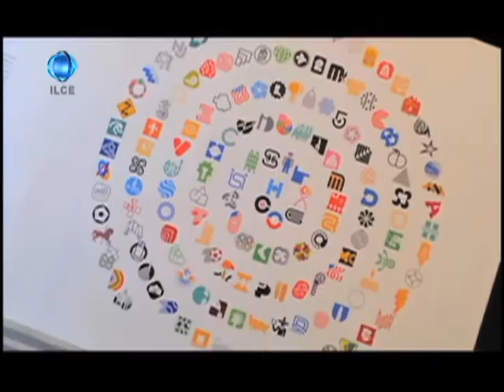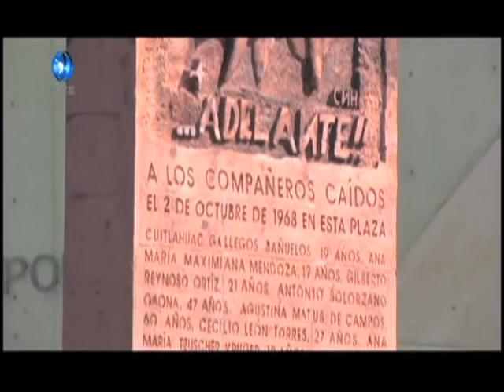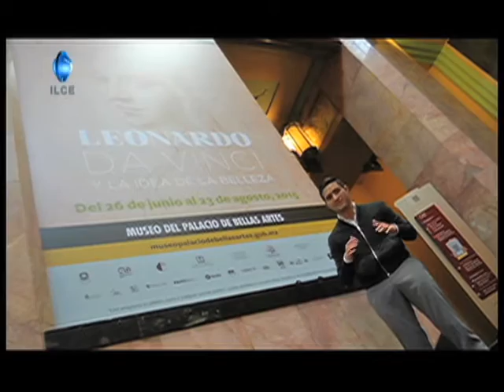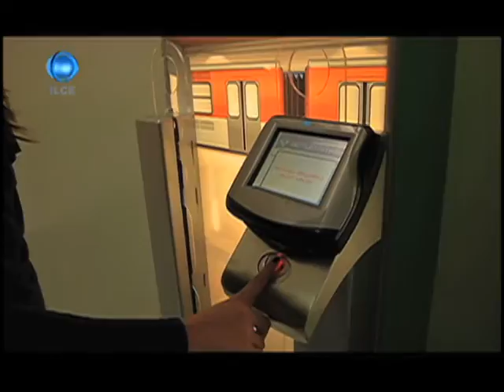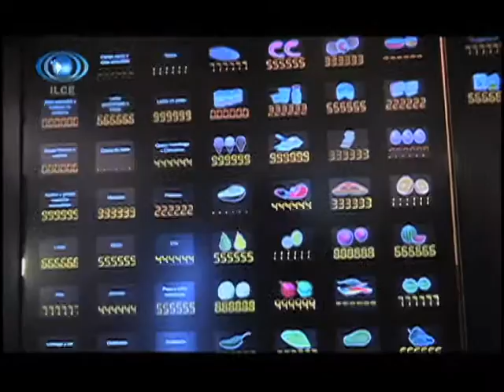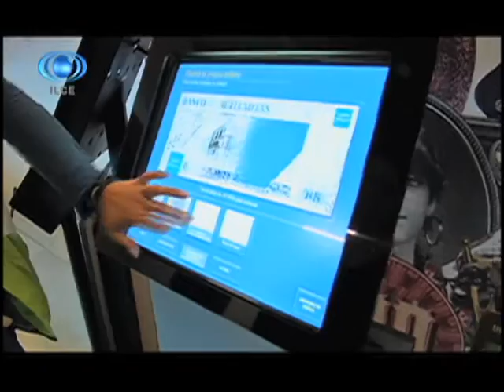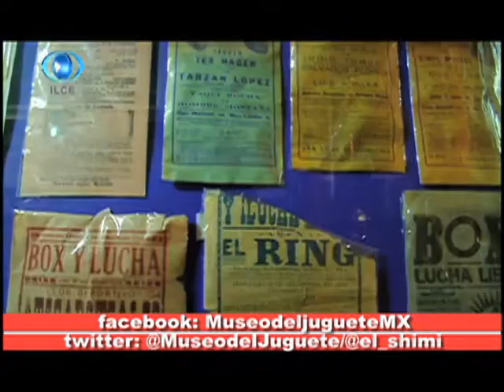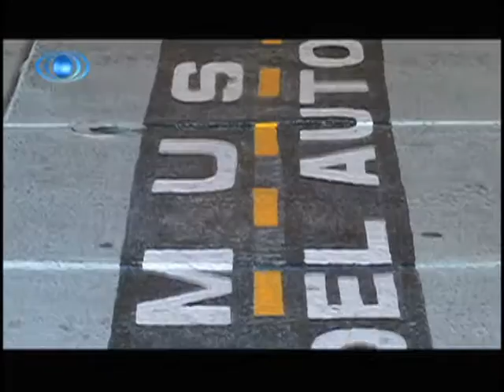Horizonte Iberoamericano 189.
Los temas que hoy se abordan son:

Gracias por acompañarnos en una emisión especial más de Horizonte Iberoamericano, el espacio informativo del ILCE. Bienvenidos.

Acompáñenos los próximos 30 minutos en los que les presentáremos una primera entrega de los que consideramos los mejores reportajes realizados durante los últimos meses.